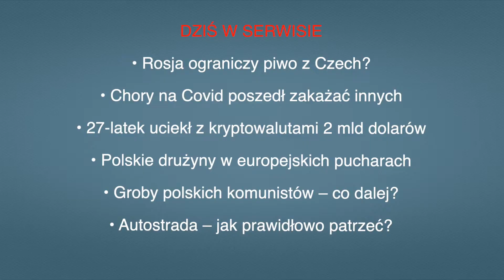Aktualności: 29.04.2021 | 2 (Tłumaczenie na Język Migowy - PJM)